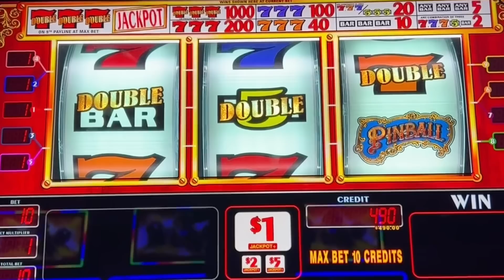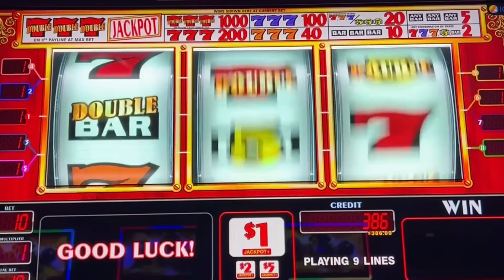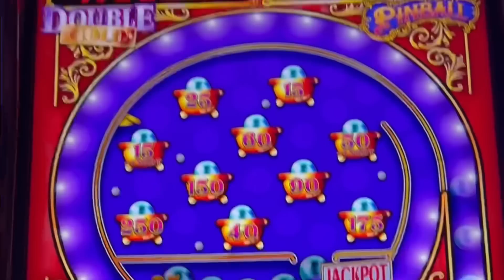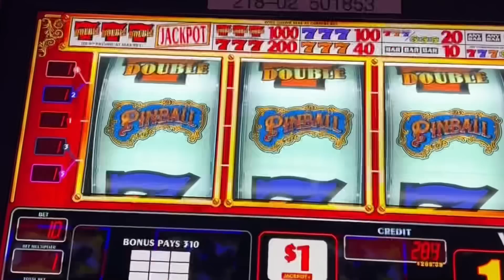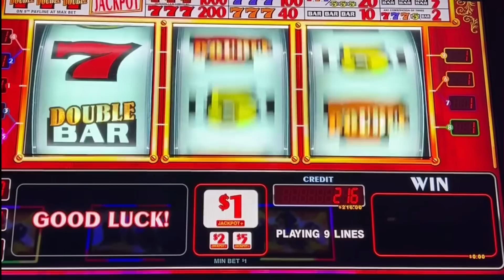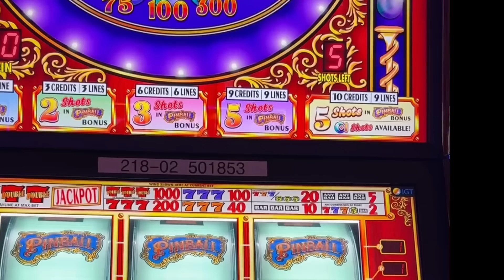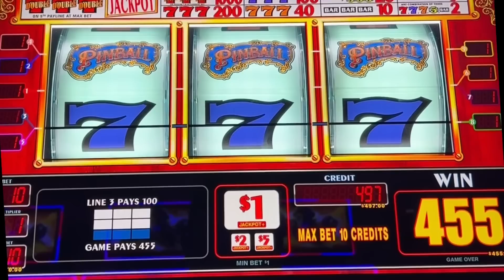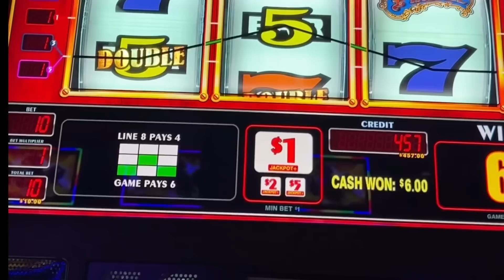Double Gold Pinball 9 Line Slot Old School New Game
7 Jackpot Handpays in one afternoon